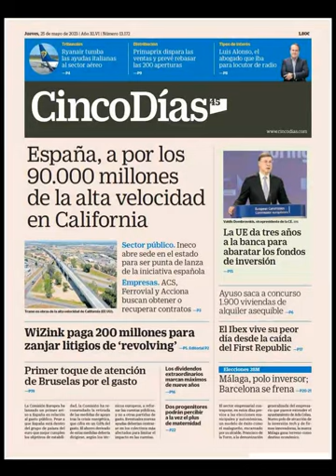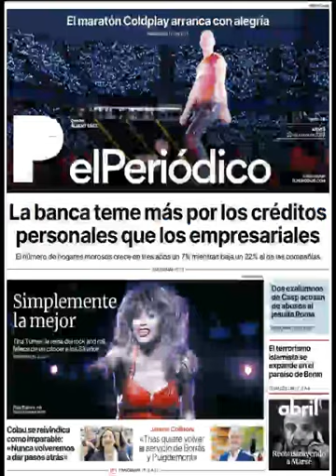Noticias Jueves 25 Mayo 2023 Principales Titulares Portadas Diarios Periódicos España Spain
Principales Titulares de Noticias en Portadas Diarios Periódicos Españoles del Jueves 25 de Mayo de 2023 ¿Que le Pareció este día?